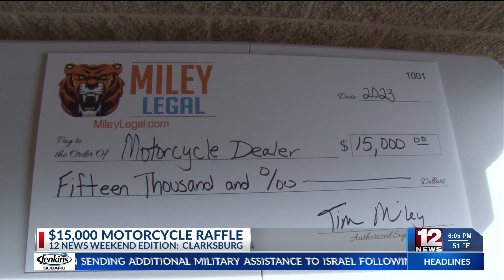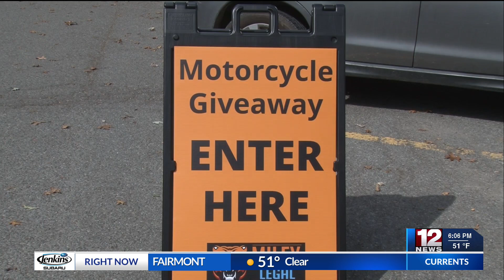$15,000 motorcycle raffle in Clarksburg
Motorcycle riding season is coming to a close and the Miley Legal Group wanted to close it out in a big way. On Oct. 8, they held a raffle to win $15,000 to go towards the purchase of a bike of the winner’s choice.